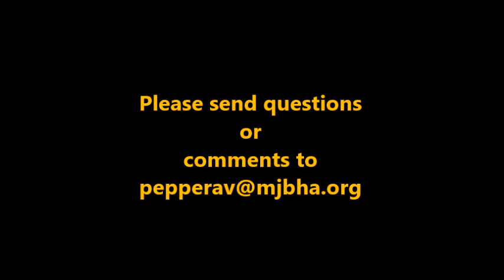Summer Torah - Parshat Vaetchanan 2017